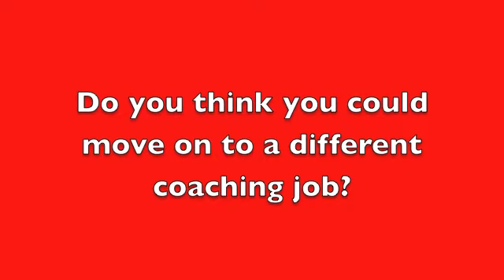Women Coaches, is there equity?